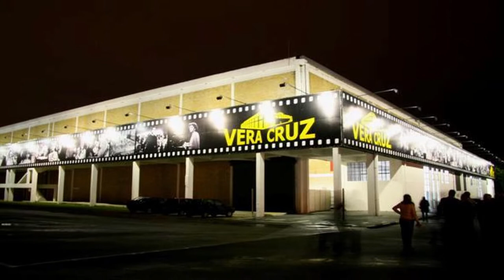COMPANHIA CINEMATOGRÁFICA VERA CRUZ - QUIZ E HOMENAGEM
Nostalgia boa que fala né? Que lindo era a Hollywood brasileira. Vamos tentar acertar esse quiz?  Nosso historiador André, veio com uma de suas perguntas do fundo do seu baú!

Fonte: Acervo Universidade Metodista de SBC.